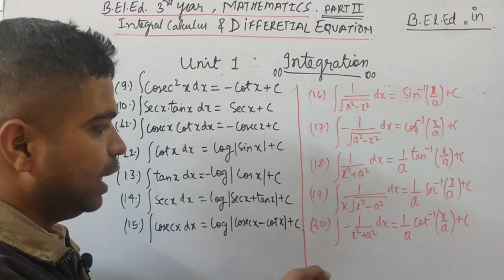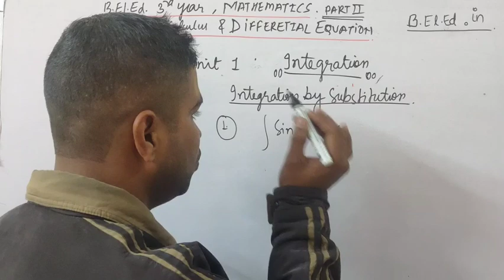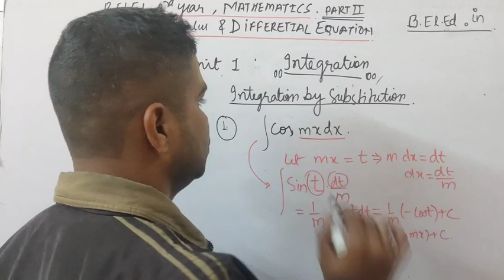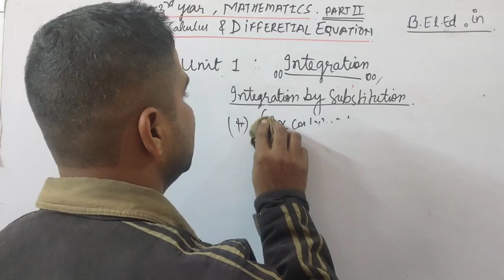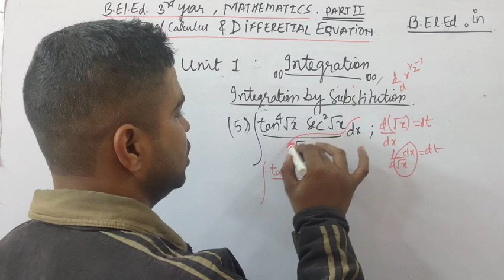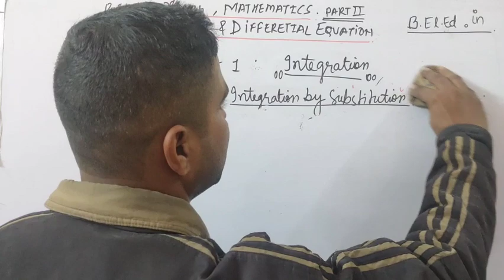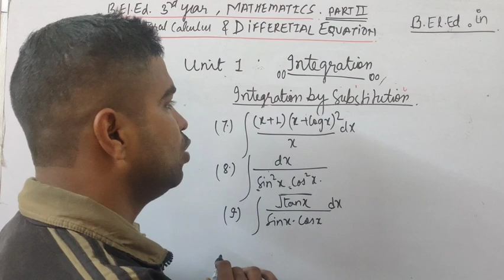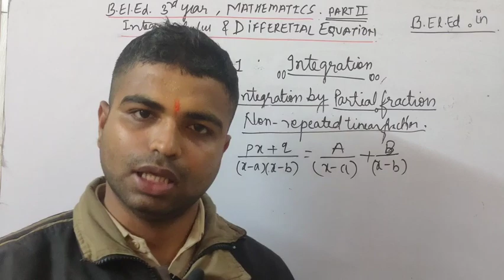B.El.Ed 3rd Year || Mathematics Optional || Integration # 02|| By Shiv Sir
In this video, I will discuss a topic for B.EL.ED third-year students who opted for Mathematics as their optional subject. . In this video, there will be a discussion on the topic "Integration # 02". ( 2nd Lecture )

E-BOOK Links(KIndle Amazon)

BELED First Year
Child Development
Contemporary India
Core Social Science
Core Natural Science
Nature of Language

B.EL.ED Second Year
Cognition and Learning
Human Relations and Communication
Language Acquisition
Language Across the Curriculum

B.EL.ED Third Year
School Planning and Management
Logico - Mathematics